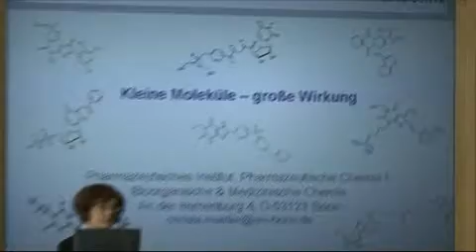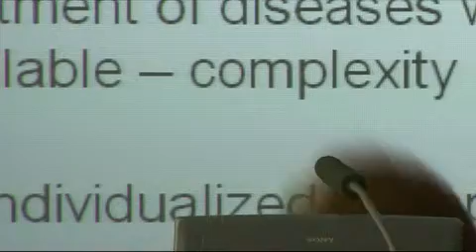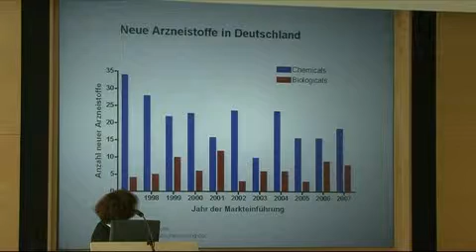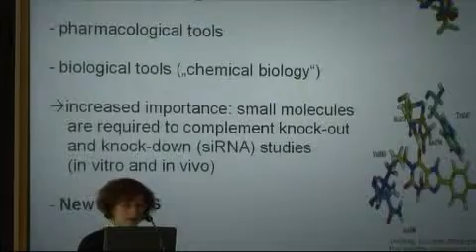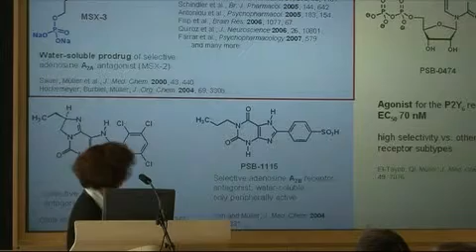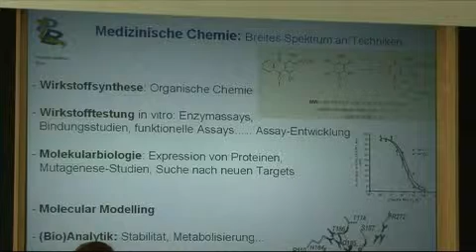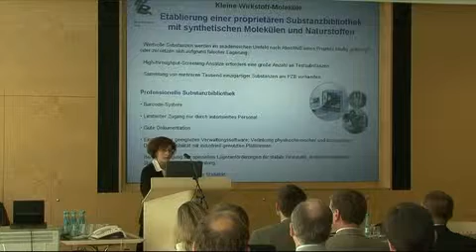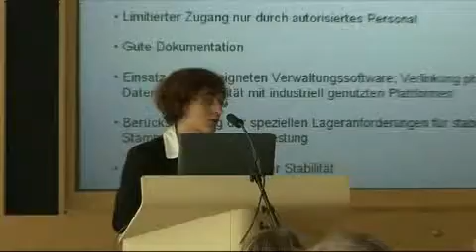Medizinische Chemie: Kleine Moleküle, große Wirkung - Prof. Christa E. Müller 2008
Oktober 2008: Symposium des Pharma-Zentrums Bonn am 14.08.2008 im Bundesinstitut für Arzneimittel und Medizinprodukte. Generierung und Optimierung von Leitstrukturen: "Medizinische Chemie: Kleine Moleküle - große Wirkung" Prof. Dr. C. E. Müller

Hauptziel des Pharma-Zentrums Bonn ist die Erforschung therapeutischer Prinzipien und die Entwicklung innovativer Therapieansätze. Das Spektrum umfasst die Entwicklung neuer Pharmaka, die Untersuchung von Wirkmechanismen, sowie die Erforschung und Entwicklung experimenteller Therapieansätze, die z.B. auf Stammzellen oder RNA-Interferenz basieren. Um die effiziente Umsetzung (Translation) der Grundlagenforschung in neuartige Arzneimittel und Therapien zu erreichen, ist eine Vernetzung aller an diesem Prozess maßgeblich Beteiligten unerlässlich. Das Pharma-Zentrum Bonn stellt daher strategische Verbindungen sowohl zwischen biomedizinischer Grundlagenforschung an der Universität Bonn und außeruniversitären Institutionen (dem neustrukturierten Center of Advanced European Studies and Research, caesar, und dem Forschungszentrum Jülich) als auch zur Pharmazeutischen Industrie, zu Biotechnologie-Firmen (insbesondere LIFE & BRAIN GmbH) und zum Bundesinstitut für Arzneimittel und Medizinprodukte (BfArM) her.

Darüber hinaus ist es das Ziel des Zentrums, die Kooperation mit Nachbaruniversitäten (ABCD-Hochschulregion, Aachen-Bonn-Cologne-Düsseldorf) und die wissenschaftliche Zusammenarbeit mit dem Forschungszentrum Jülich, dem MPI für Biologie des Alterns, Köln, und dem Fraunhofer-Institut in St. Augustin zu verbessern.